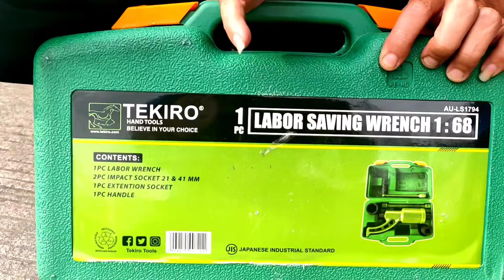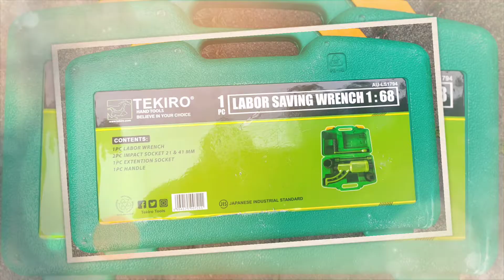Kunci Roda Truck Impact Manual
Kunci torsi roda
pembuka baut roda
truck impact manual
Kunci torsi roda truck
impact manual
atau kunci roda truck.
Pasti teman teman para sopir truck selalu kwalahan ketika ban atau roda trucknya bocor,
pembuka baut roda truck
dengan sangat nudah.
bermanfaat buat para sopir truck..